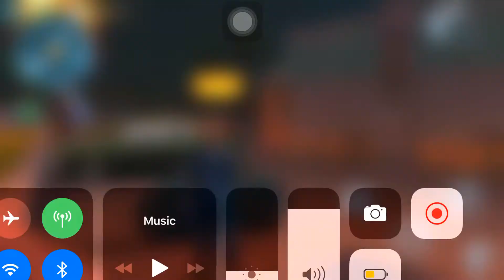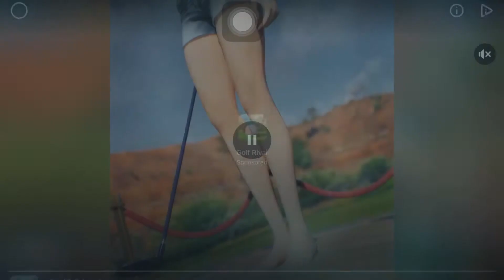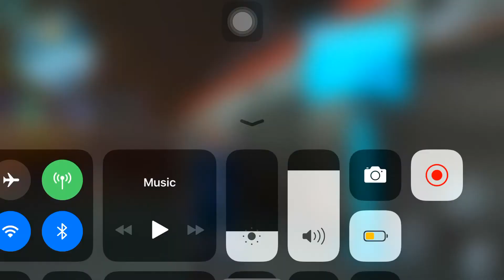Gangstar vegas tips on how to escape using special bike blockbuster Instruction down comments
Guys help me if you can i need free video editing app that can write words and stuff :(